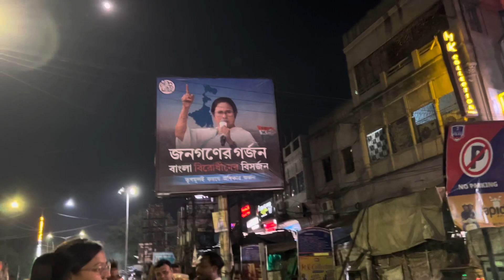Asansol market vlog 🥰